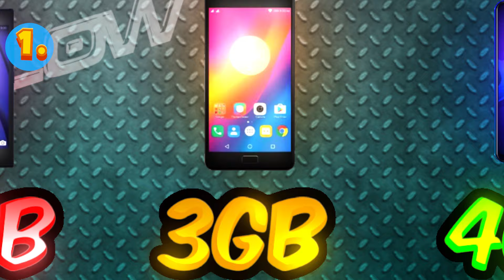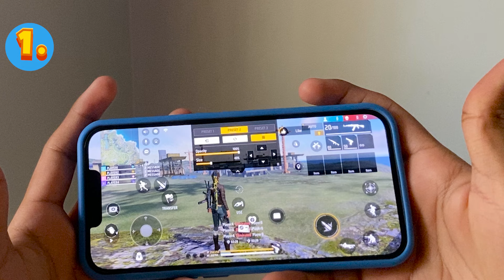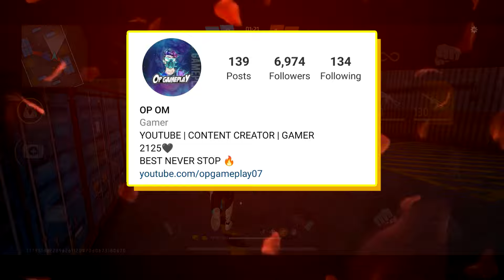World's Best [ FIRE BUTTTON ] Size & Position 🔥[ After 200 Sensitivity update ]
Queries Solved-

1. Free fire headshot setting after update
2. Free fire best sensitivity settings
3. After update free fire sensitivity settings
4. Best sensitivity setting for free fire
5. Free fire max headshot sensitivity
6. Free fire best headshot settings
7. Best headshot sensitivity free fire after update
8. Free fire headshot trick free fire headshot sensitivity
9. Free fire one tap setting
10. Free fire sensitivity,free fire settings
11. Free fire new headshot settings
12. Auto headshot setting free fire
13. Best sensitivity for free fire max
14. Free fire auto headshot settings 2024
15. Fast gloo wall settings free fire
16. Free fire sensitivity settings 2gb 3gb ram mobile
17. Free fire headshot setting low device
18. Best fire button size and position
19. Best fire button size in free fire
20. Best fire button size in free fire for iphone
21. Best fire button size in free fire 4gb ram

About Me: My Name is Om Prakash Yadav From Mumbai & A Normal college student & I am 16 years old. OP GAMEPLAY is a YouTube Channel, Where you will find Gaming videos of different Games. I hope you will enjoy my videos.